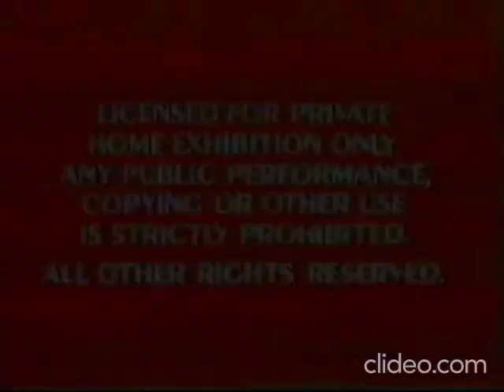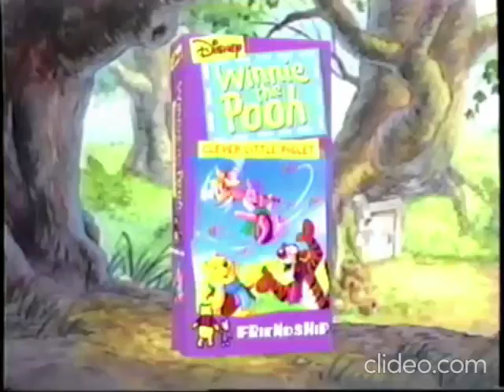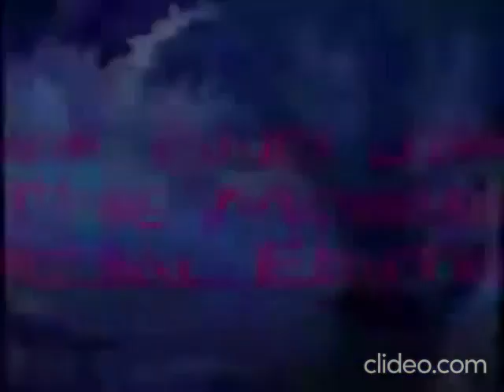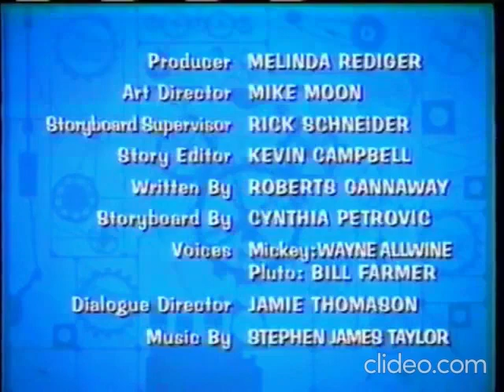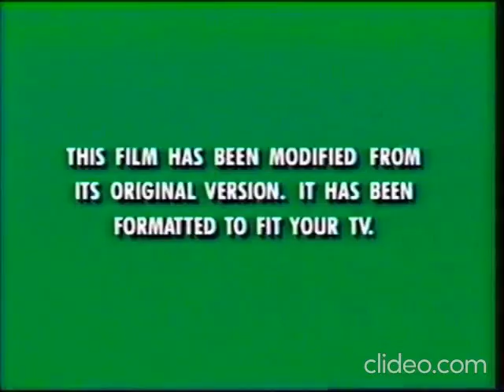Opening to Tiny Toon Adventures Furrball Follies 1985 VHS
00:00 Start VHS
00:17 Red FBI Warning Screens
00:31 You can always count on something new and exciting from Disney
01:00 Toy Story VHS Promo
01:57 Alice in Wonderland and Robin Hood Promo
03:26 Walt Disney Masterpiece Collection
04:11 DreamWorks The Road to El Dorado Promo
05:51 Winnie-the-Pooh 4 Classic Video Collections Promo
07:03 Tom & Jerry The Movie Special Edition DVD Trailer
08:24 Fantasia 2000 Video & DVD Trailer
09:12 Disney's Mouse Works Bonus Short
10:59 Feature Presentation
11:20 THX Logo
11:34 "This Film Has Been Modified From Its Original Version. It Has Been Formatted to Fit Your TV"
11:45 Walt Disney Home Video Logo
11:52 Tiny Toons Intro
12:53 Start Film